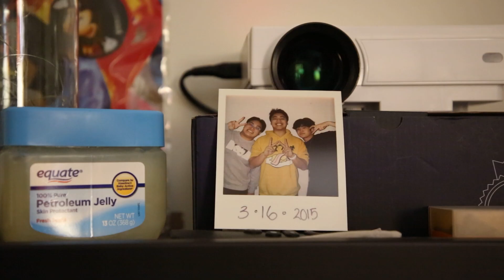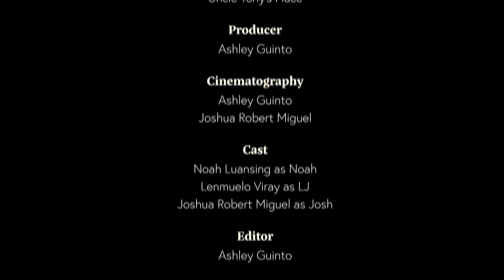Recall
A film about an adult who is burnt out in life and recalls his youth.

A student film.

Actors:
Noah Luansing
Joshua Robert Miguel
LJ Viray